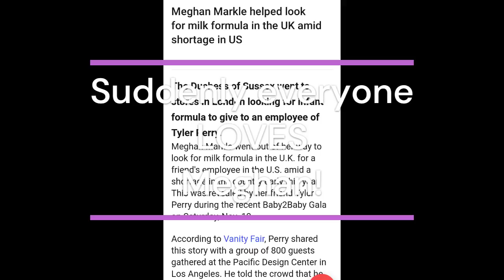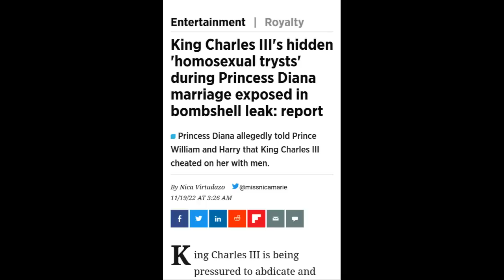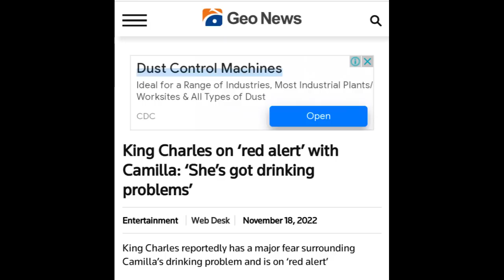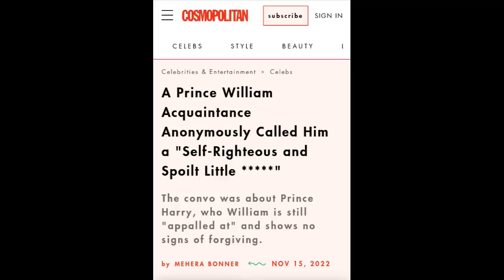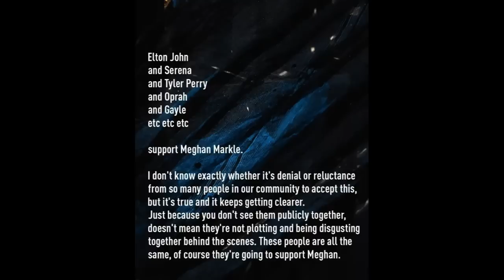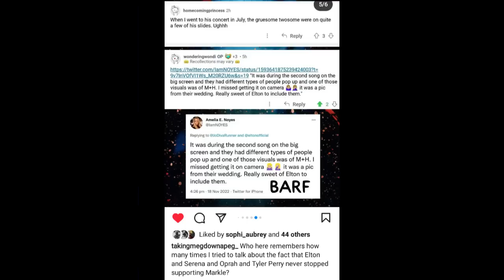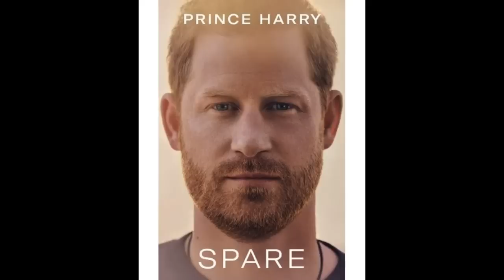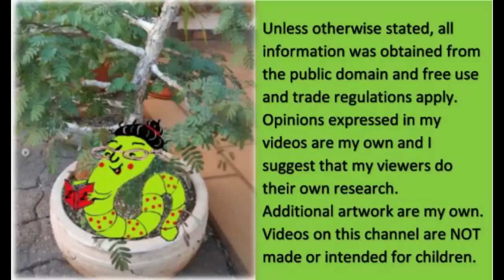The most important video you need to watch about the RF and the Harkles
Hi... this is another long video, but one I think you need to watch. What REAL risk does Harry and Meghan pose to the king and the monarchy? Are they on their own or do they have support and backing and are their backers a bigger risk to the monarchy than the couple themselves?